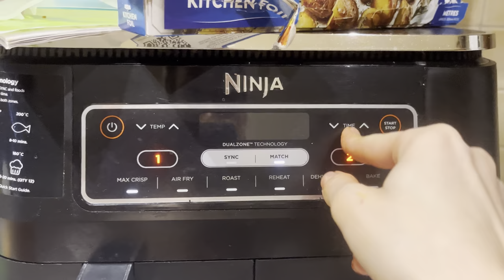Why I can’t breastfeed, homemade chips & I QUIT VAPING! | VLOG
I hope everyone is well & doing good. Thankyou if you made it to the end of this video, your support means everything to me!

A huge Thankyou for watching again, and I’ll see you soon with another video♥️

Love u x